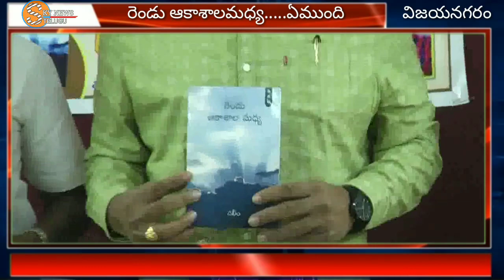రెండు ఆకాశాల మధ్య.. ఏముంది...